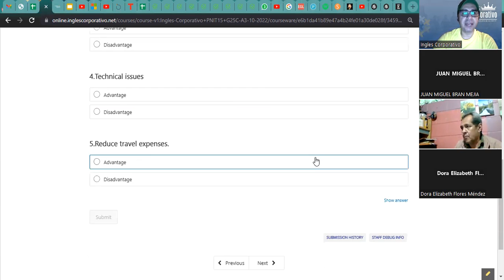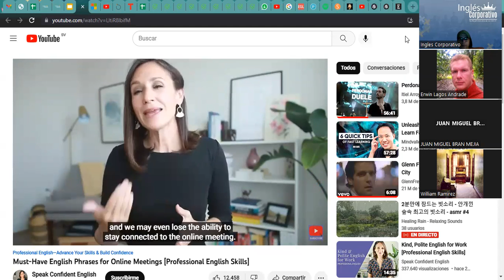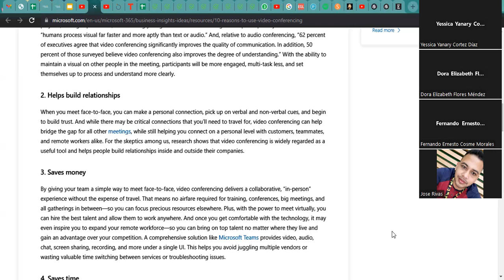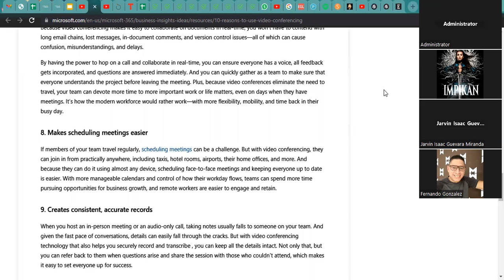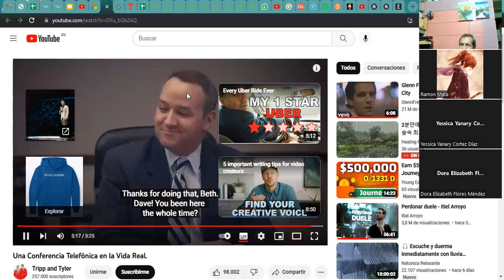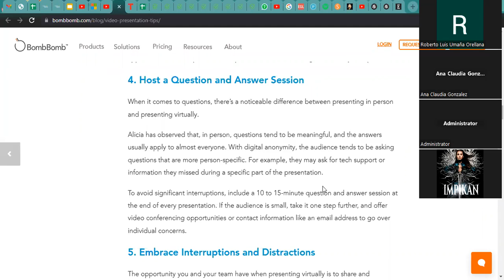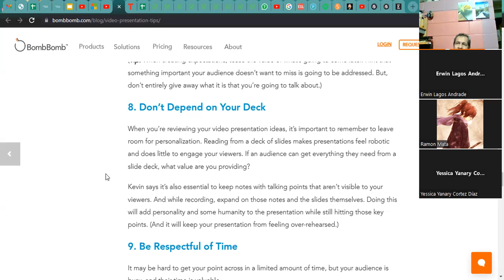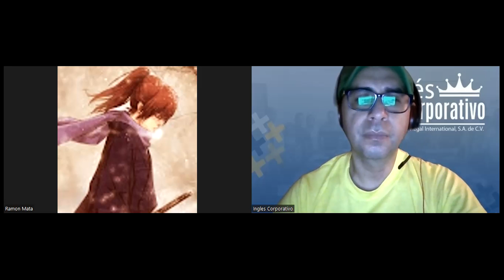Inglés Corporativo- 11-11-2022 Explain advantages of video conference and teleconferences